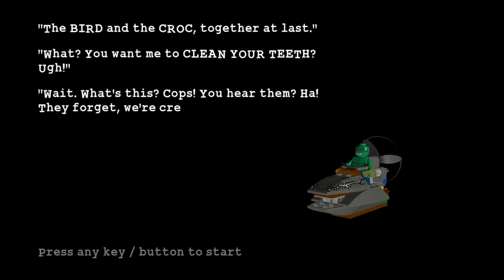LEGO Batman: The Video Game - Harboring A Grudge (Story)